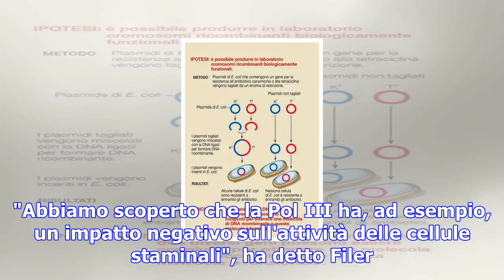Un enzima che legge il dna possibile elisir di lunga vita - scienza & tecnica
Uno dei segreti della longevità potrebbe nascondersi nell'enzima che aiuta le cellule animali a legg...